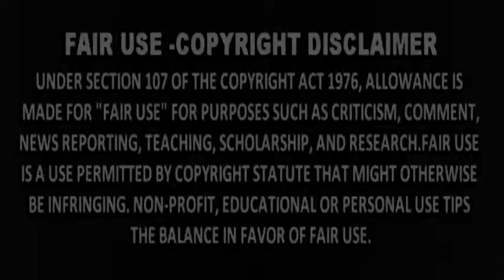2 SUNDALO NASAWI SA SAGUPAAN SA PAGADIAN LABAN SA MGA TULISANG NPA! ALAMIN ANG BUONG DETALYE!